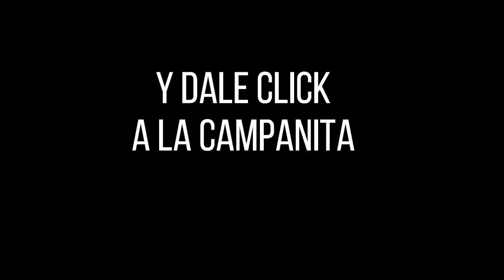SINUANO DÍA Resultado del JUEVES 14 DE JULIO de 2022 ✅🥇🔥💰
Hola buenas tardes, te presentamos los resultados de las loterías y chances en Colombia, vamos con el Resultados del Chance Sinuano día del JUEVES 14 DE JULIO de 2022.

Resultado Premio Mayor Loteria del Quindio JUEVES 14 DE JULIO de 2022
Resultado Loteria del Quindio JUEVES 14 DE JULIO de 2022 (Número Ganador) 💰💰💰
Resultados Lotería del Quindio 14 DE JULIO de 2022